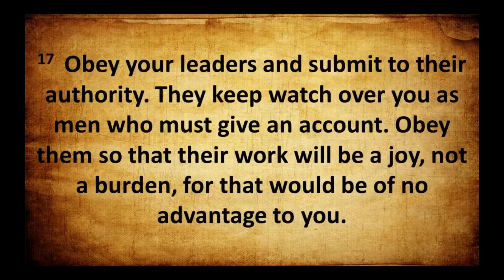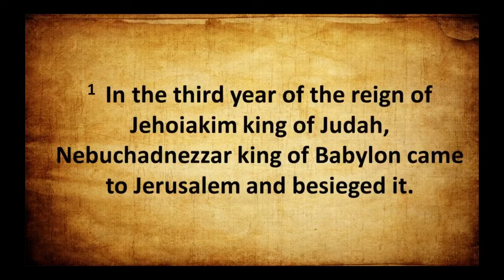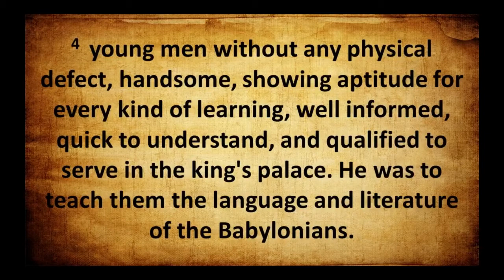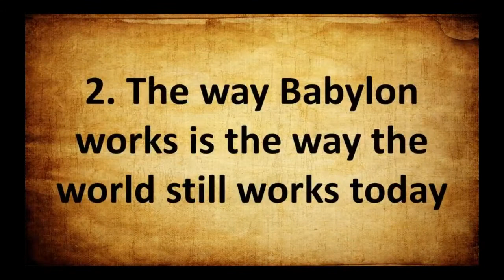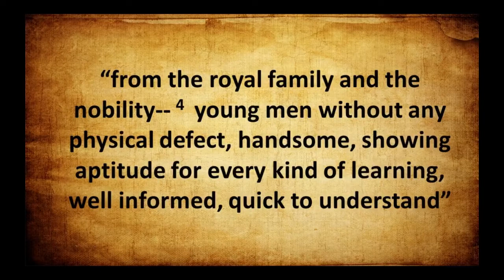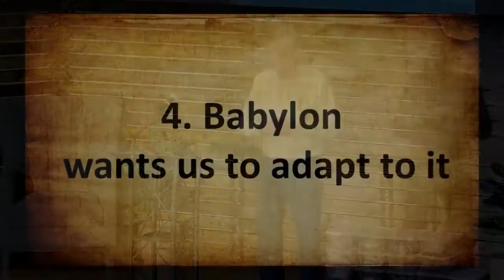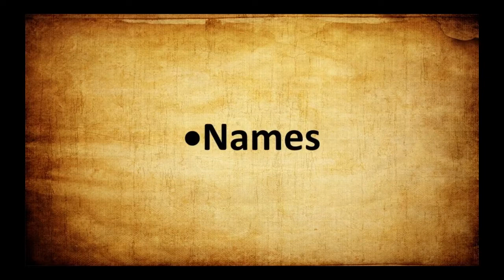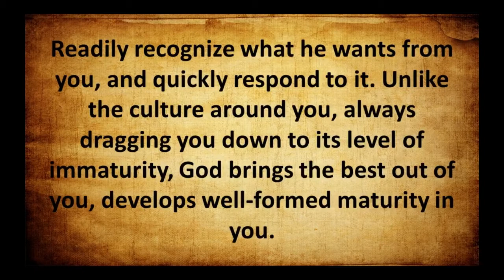Surviving Thriving in Babylon Part 1 By Neal Pharr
Surviving Thriving in Babylon By Neal Pharr